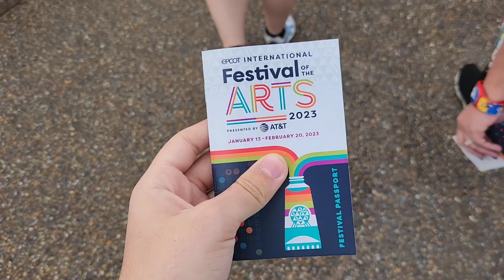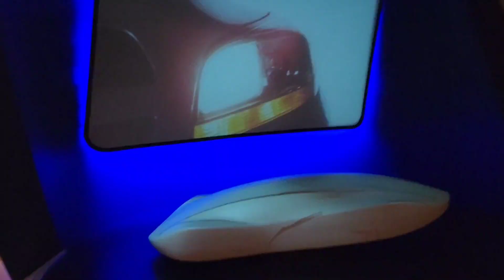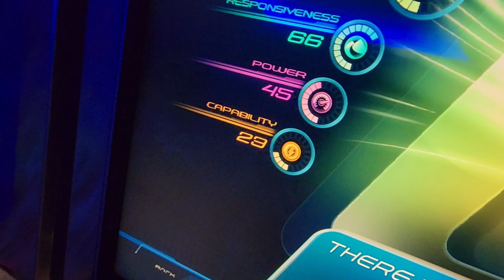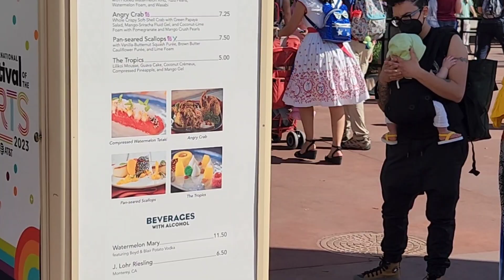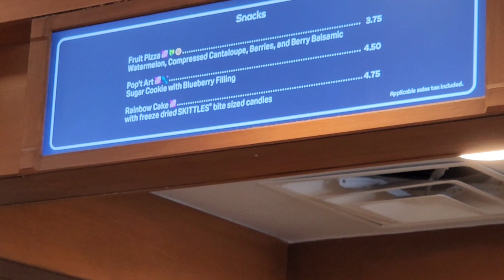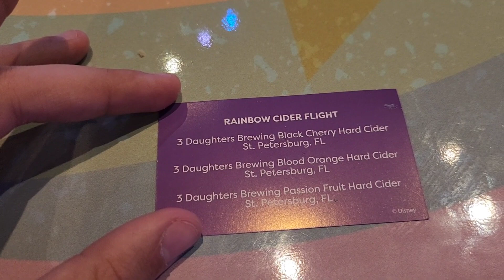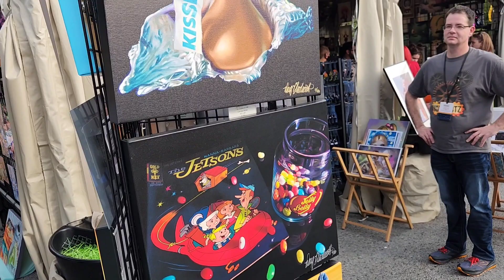The Best Foods At Festival of The Arts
Today we went to Epcot for Disney's Festival of The Arts in 2023!! Trying all the food, seeing the art, and riding rides!! It was a great trip!

Letterboxd- justinvlogging